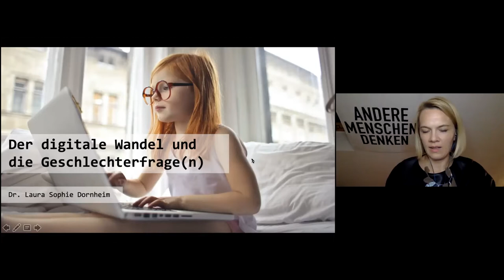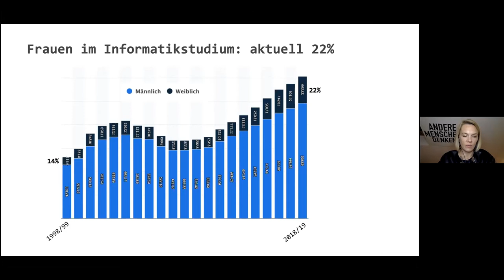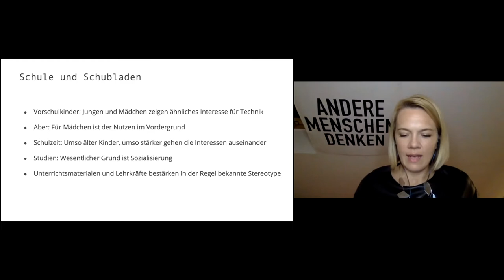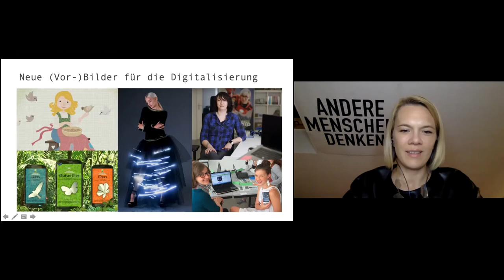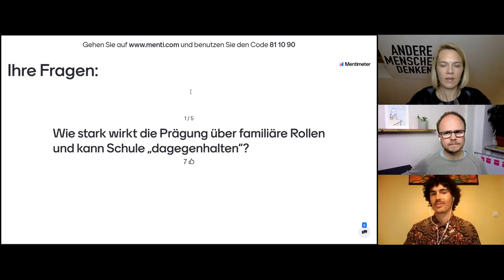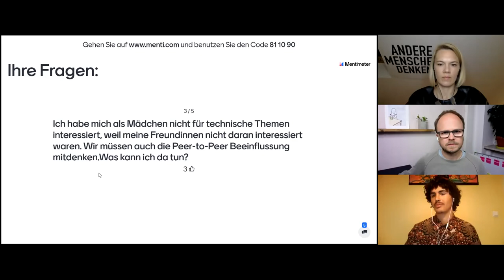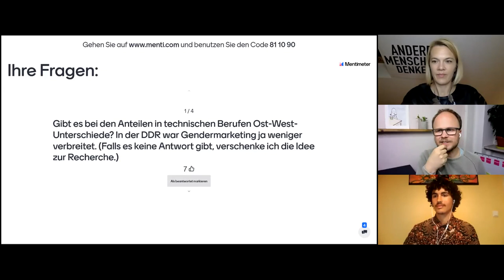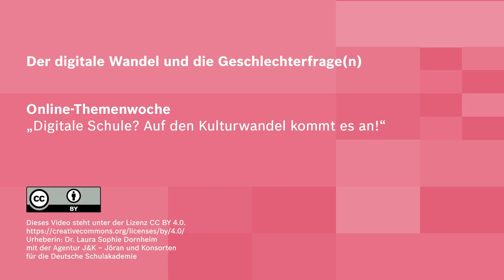Der digitale Wandel und die Geschlechterfrage(n)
Ein Video von Dr. Laura Sophie Dornheim im Rahmen der Online-Themenwoche „Digitale Schule? Auf den Kulturwandel kommt es an!“ 20.–26. September 2020.
Moderation: Jöran Muuß-Merholz
Laura Sophie Dornheim mit der Agentur J&K – Jöran und Konsorten für die Deutsche Schulakademie”